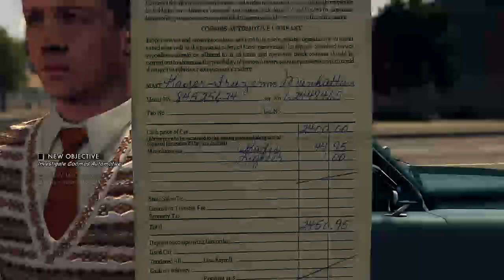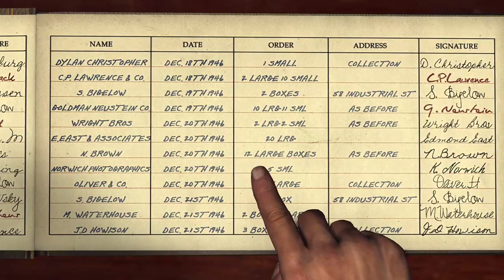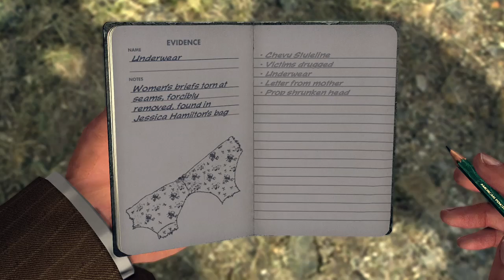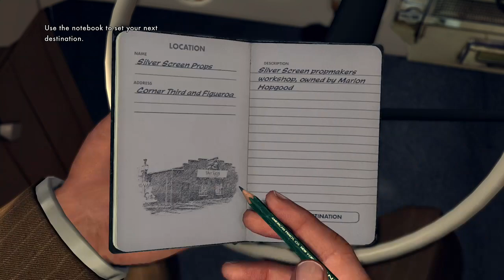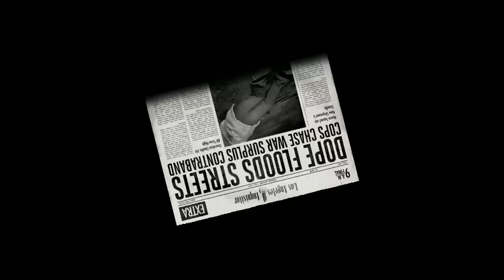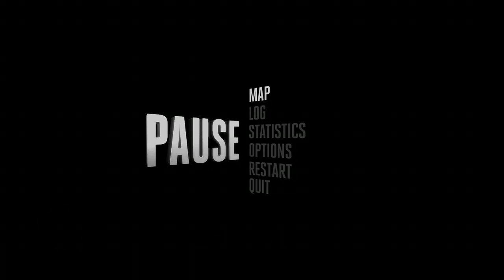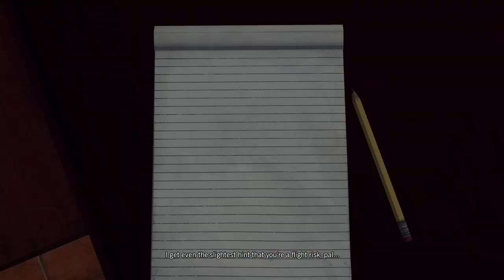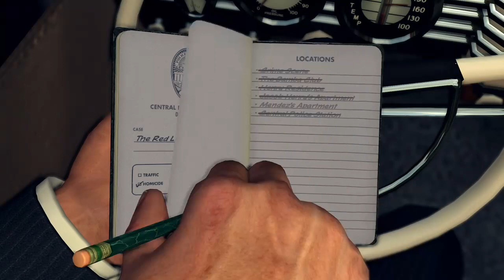LA Noire Play Through Part 2